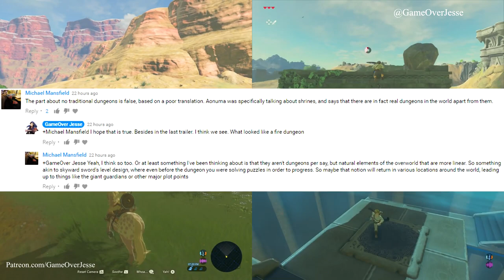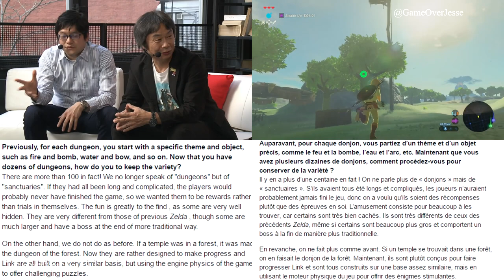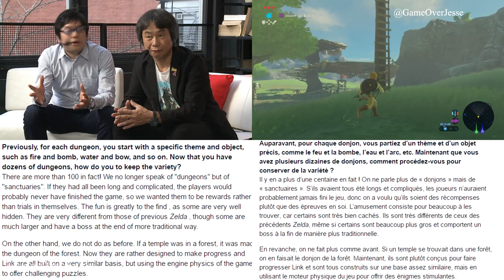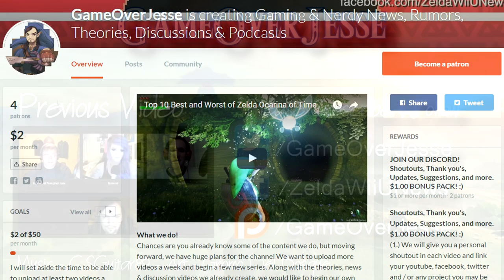Traditional Themed Dungeons Returning In Zelda Breath of the Wild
TRADITIONAL THEMED DUNGEONS WILL BE RETURNING!

Thank you to CSGuitar89 for allowing me to use his video game & Zelda cover songs in my videos.